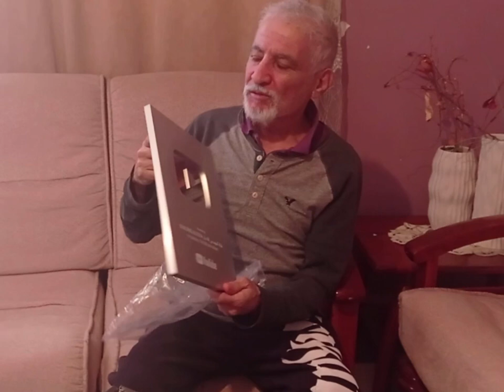🎖️قناتنا تتلقى الدرع الفضي من يوتوب🏆مئة ألف شكر🏆لمئة ألف مشارك والدعوة موصولة للآخرين YOUTUBE TROPHY